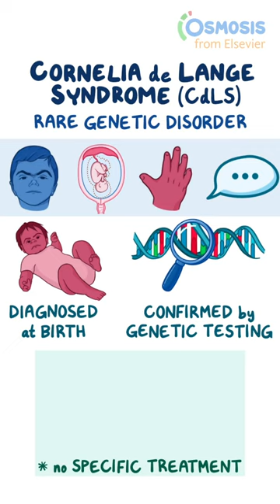Cornelia de Lange Syndrome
Cornelia de Lange syndrome, or CdLS for short, is a rare genetic disorder that causes distinctive facial features including a small head size; a short nose with concave bridge and upturned nostrils; thin, downturned lips; and thick eyebrows that grow together at the base of the nose. CdLS also causes restricted and delayed growth, malformations of the hands and feet, and intellectual and developmental delays.